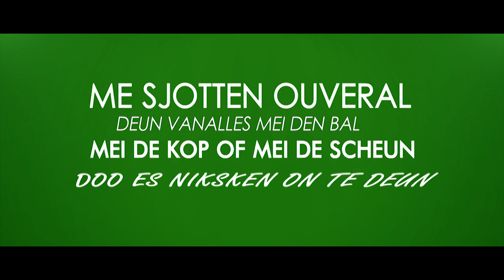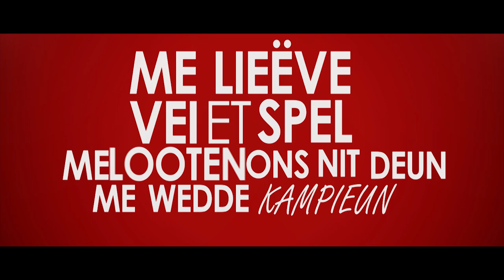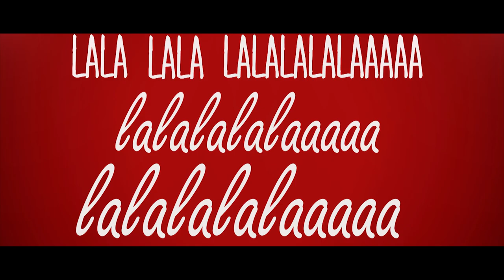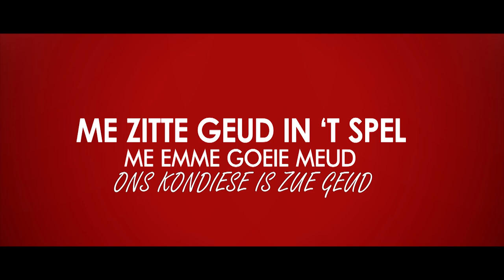't Spel van OHL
Muziek: Filip Steeno / Wim Claes
Tekst: Filip Steeno / Alain Louie
Productie: Wim Claes
Opnames @ Studio Close, Haacht
Zang: Kris Aron, Alain Louie, Wim Claes, frère Sourire
Mixing en Mastering: Peter Bulkens @ Rockstar Recordings, Niel
Hoes: Joris Snaet
Video: Michiel Venmans
Bijzondere dank aan André Van de Putte voor de juiste spelling van het Leives!